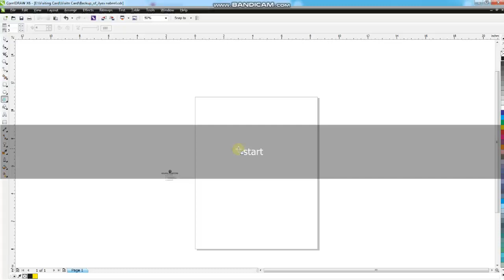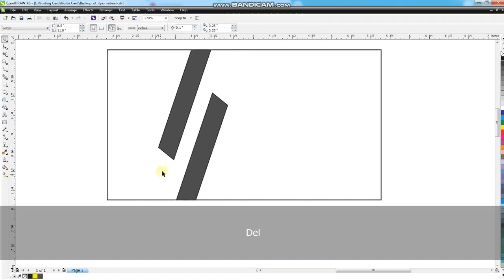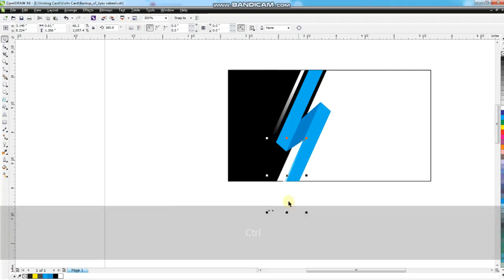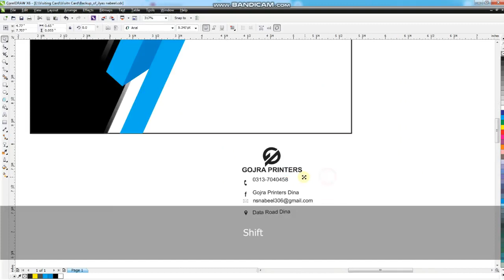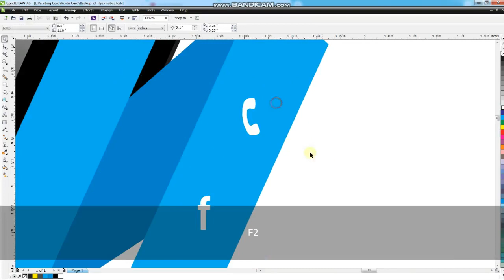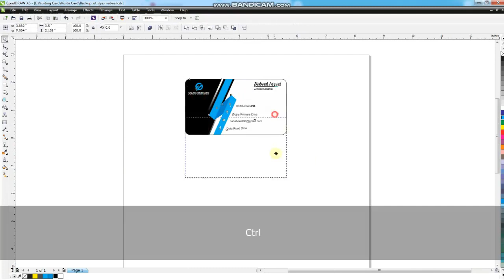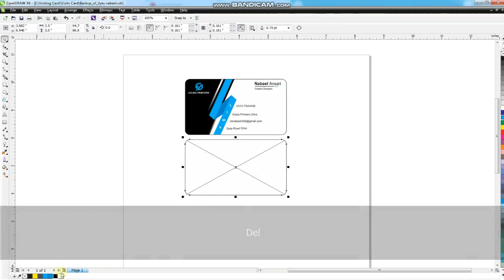Premium Vector | Modern black and blue business card template design in Learn CorelDRAW X6